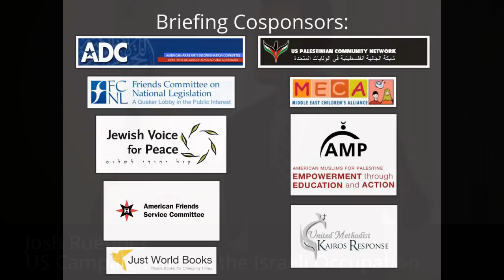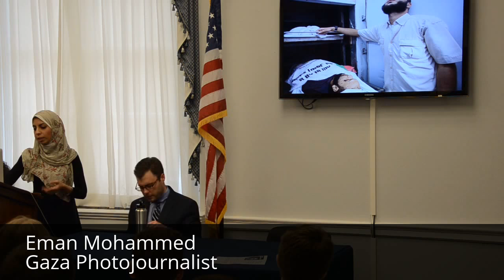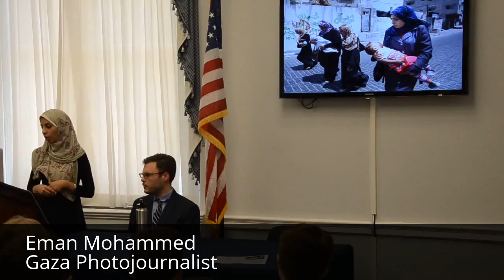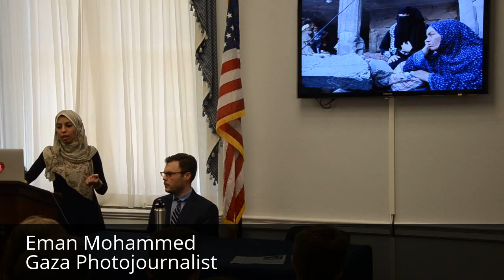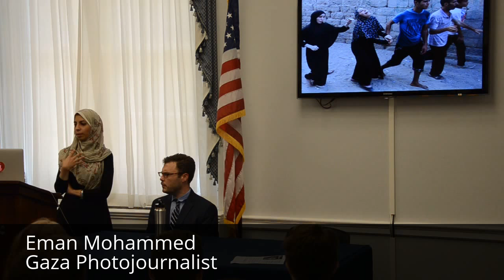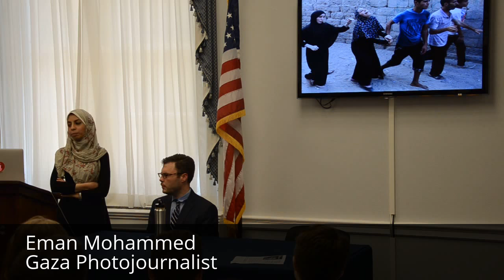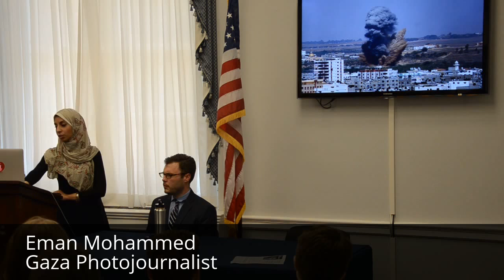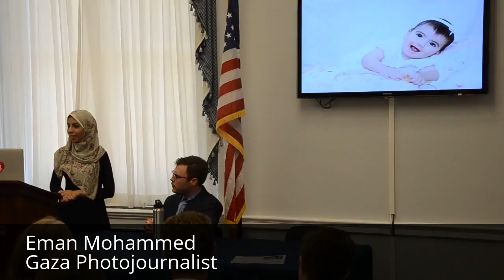Gaza One Year Later The Quest for Accountability Full Video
Capitol Hill Briefing on Gaza - asking US to hold Israel accountable for war crimes and massive violations of human rights.